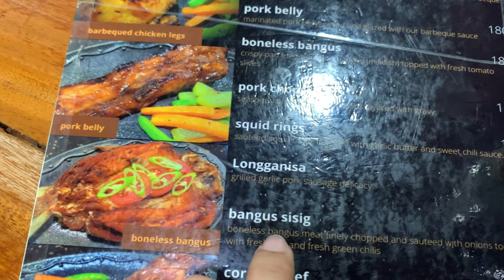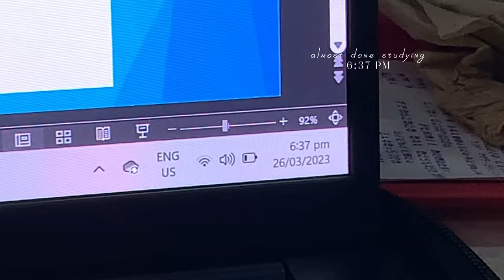life update: duty, coffee + study, exams week 📚☕| Januel Camarao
A like is very much appreciated

MUSIC USED IN THIS VIDEO:
La Vie en rose --- Edith Plaf (Remix DeliFB Lofi)